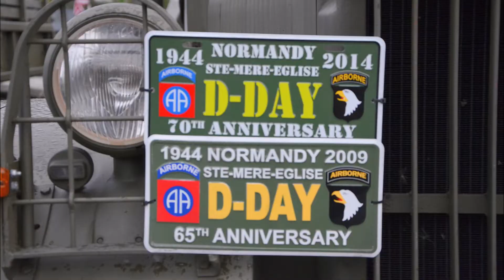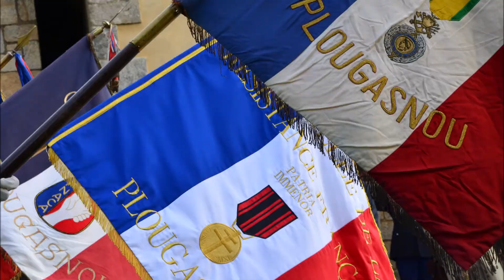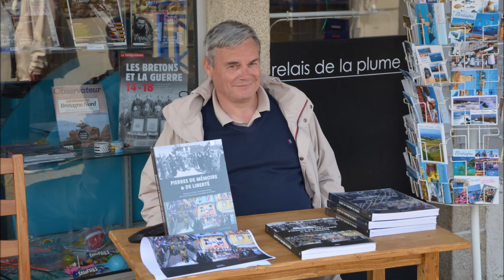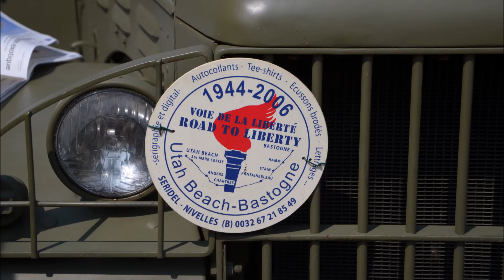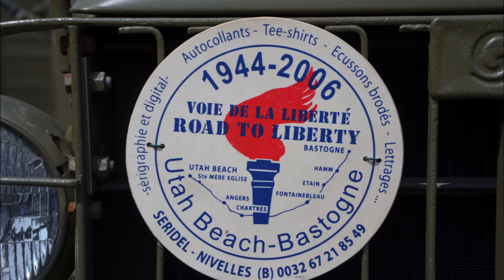D-Day 70e anniversaire Plougasnou 9 et 10 août 2014